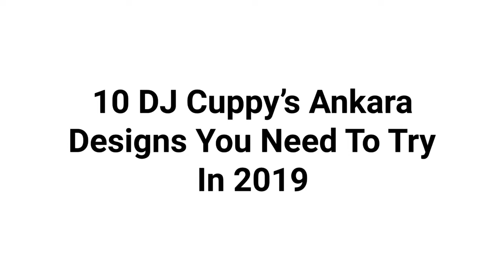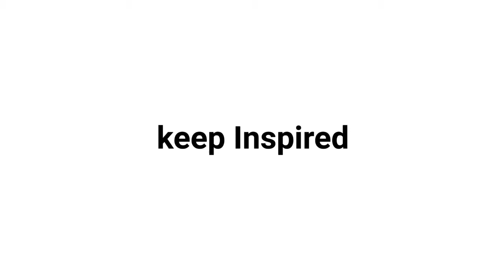10 DJ Cuppy’s Ankara Designs You Need To Try In 2019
10 DJ Cuppy’s Ankara Designs You Need To Try In 2019